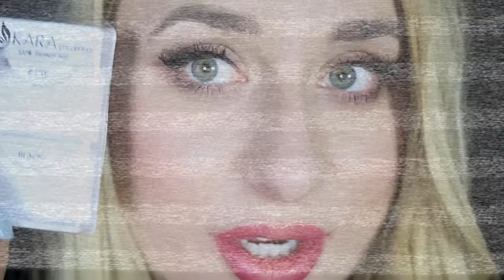RZĘSY ZA DOLARA!!!💰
☠ NAPISZ DO MNIE/ SEND ME MAIL:
Karolina Stylizacje
Mediakraft Polska
Nowy Świat 60/8
00-357 Warszawa

+ Canon 70D

☠ MUZYKA
Audionetwork